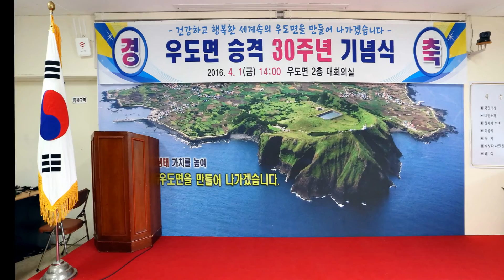우도면 승격 30주년 기념 2016-3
우도면 승격 30주년 기념
제주시 우도면사무소
2016년 4월 1일